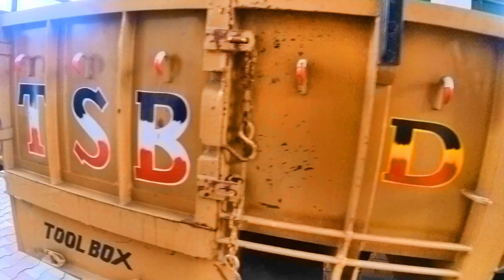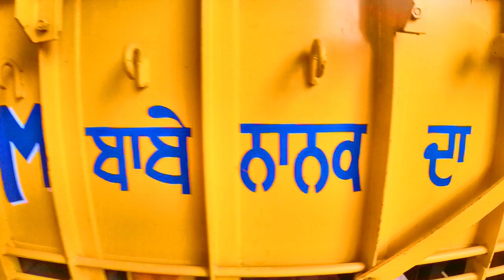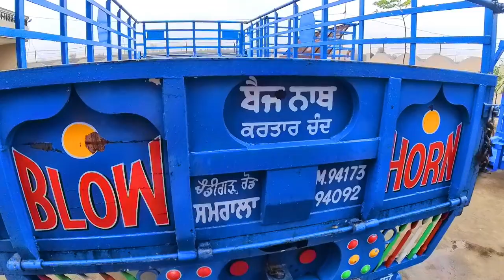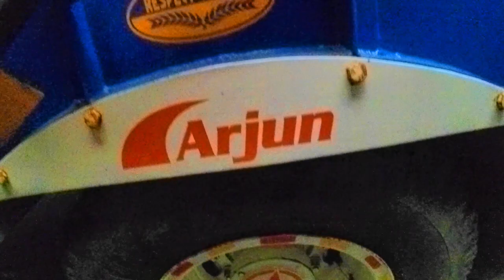ਪੁਰਾਣੇ ਟਰੈਕਟਰ ਨਵੇਂ ਟਰਾਲਿਆਂ ਦਾ ਰੇਟ ਸੁਣ ਕੇ ਰੌਗਟੇ ਖੜੇ